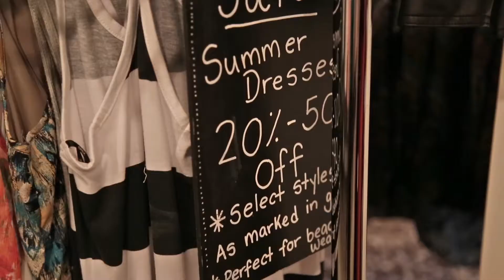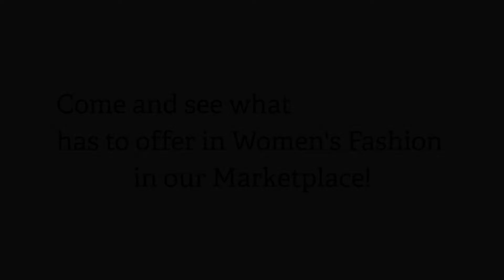Art Knapp Website - Fashion Department (Spring & Summer)